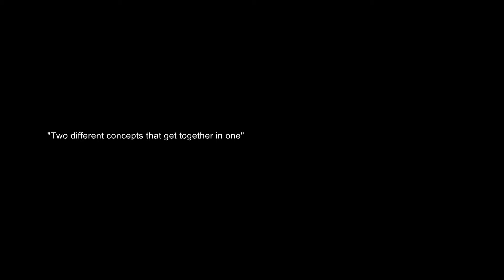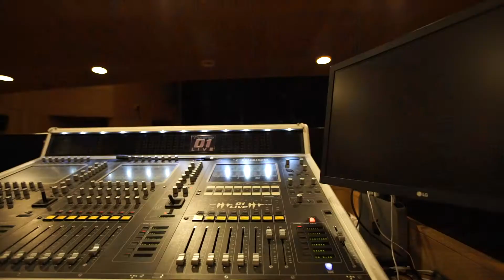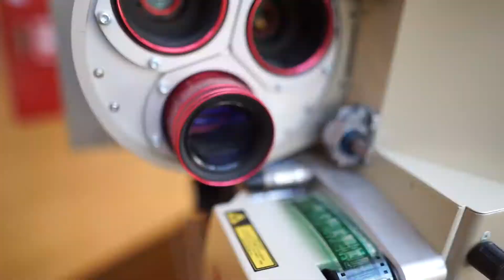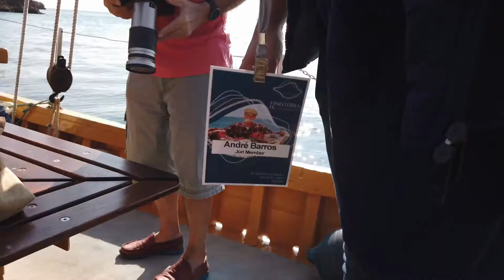SESIMBRA EXPERIENCE - FINISTERRA 2020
Video produzido pela equipa Torga Emotions & Films
Imagem: José Duarte
Edição: Daniela Couto

Participação Especial:
Drone: Bachir Abu Shakra & Bruno Oliveira